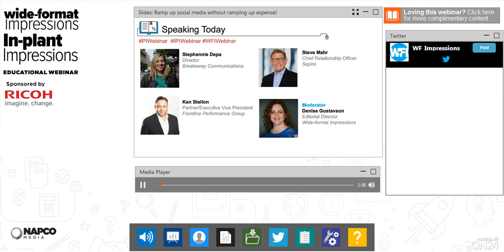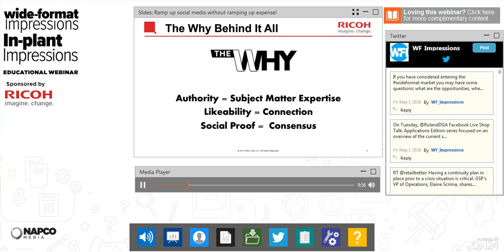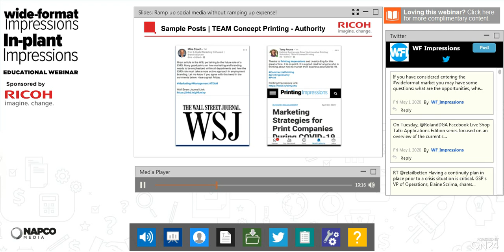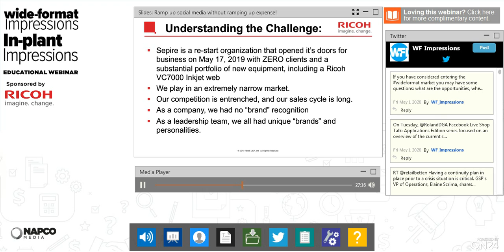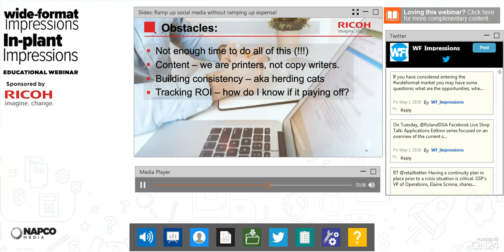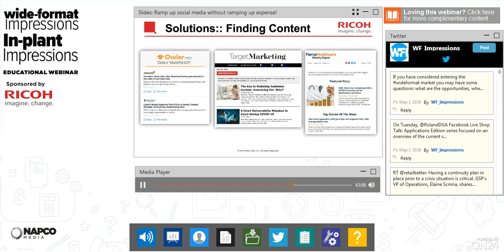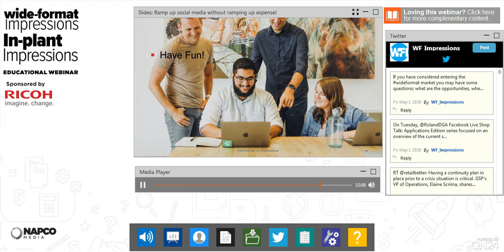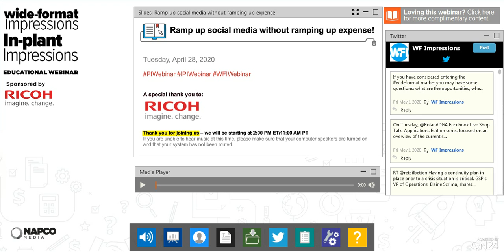Ramp up social media without ramping up expense!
In this time of economic uncertainty, you may be looking into new ways to boost your shop’s marketing efforts and keep new projects coming in. One cost-effective and simple approach is to build your company’s social media presence.

In this 60-minute webinar, featuring social media professionals and fellow printers, you’ll gain insights on:
• Why and how your business can use social media to market your services
• Best practices and campaign ideas
• Free tools and automation tips to help you maximize your social media presence
• Converting digital engagements to in-shop engagements (aka money spent!)